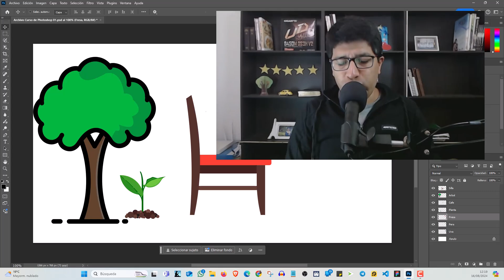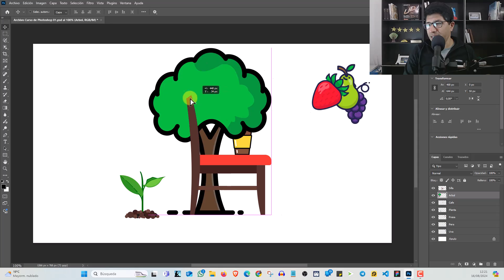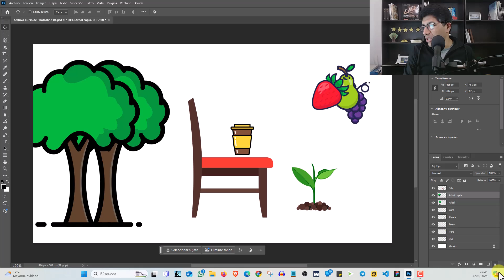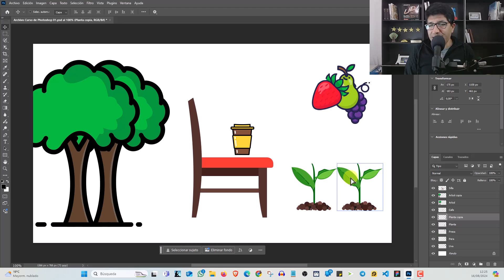(13) - Como Usar el Panel de Capas en Photoshop (Parte 1) - Curso de Photoshop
En este tutorial aprenderás sobre como usar el panel de capas en Photoshop paso a paso. ¡Bienvenido al mejor tutorial que existe en YouTube!

▶️ Cómo Usar el Panel de Capas en Photoshop | Curso de Photoshop para Principiantes

¡Bienvenidos a nuestro Curso de Photoshop! En este video aprenderás cómo usar el Panel de Capas en Photoshop, una herramienta esencial para editar y crear imágenes increíbles.

Si estás empezando con Photoshop o buscas perfeccionar tus habilidades, este tutorial te ayudará a comprender el funcionamiento de las capas de manera fácil y efectiva.

✅ Descripción del Video:

El Panel de Capas en Photoshop es una de las funciones más importantes y poderosas del programa, y dominarlo es clave para realizar ediciones profesionales.

En este video, te enseñaremos paso a paso cómo utilizar el Panel de Capas para organizar, editar y trabajar en tus proyectos de manera más eficiente.

✅ Lo que aprenderás en este tutorial:

👉 Introducción al Panel de Capas: Te explicaremos qué es el Panel de Capas y por qué es fundamental para cualquier proyecto en Photoshop.

👉 Cómo crear y gestionar capas: Descubre cómo crear nuevas capas, moverlas, agruparlas y fusionarlas para mantener tu trabajo organizado.

👉 Ajustes y efectos de capas: Aprende a aplicar efectos y ajustes a capas individuales, lo que te permitirá realizar cambios sin afectar la imagen original.

👉 Consejos de organización: Te daremos algunos trucos para mantener el orden en tus proyectos complejos, maximizando la productividad y la calidad de tus trabajos.

Este tutorial está diseñado para principiantes, pero también incluye consejos útiles para usuarios intermedios que quieren mejorar su flujo de trabajo en Photoshop.